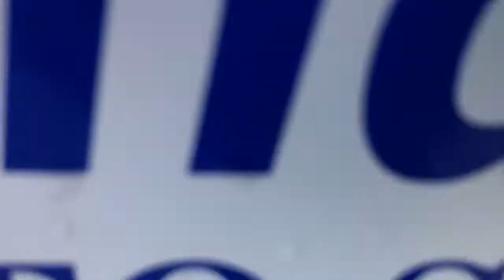2008 Honda CR-V Used Car West Chester, PA Landmark Auto Sales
2008 Honda CR-V 2.4L DOHC MPFI 16-valve i-VTEC I4 engine,Drive-by-wire throttle,5-speed automatic transmission w/OD,Real-Time 4-wheel drive,Advanced compatibility engineering (ACE) body structure,MacPherson strut front suspension,Multi-link rear suspension,Front & rear stabilizer bars,Variable pwr rack-and-pinion steering,Pwr front ventilated/rear solid disc brakes,P225/65TR17 all-season tires,Compact spare tire & wheel,One-touch pwr moonroof w/tilt feature,Chrome accent grille,Multi-reflector halogen headlamps,Full-length taillights,Body-colored folding heated pwr mirrors,Heat-rejecting green-tinted glass,Rear privacy glass,Chrome window trim,Variable intermittent windshield wipers,Rear intermittent wiper w/washer,Chrome rear license trim,Body-colored door handles,Reclining leather heated front bucket seats-inc: 8-way pwr driver seat,driver pwr lumbar support,adjustable head restraints,leather armrests,60/40 split sliding fold & tumble forward rear seats-inc: active head restraints,40/20/40 reclining seatbacks w/center pass-through,Center console,Leather-wrapped steering wheel w/audio controls,Tilt & telescopic steering column,Instrument panel w/white and blue backlit gauges-inc: digital odometer,(2) digital trip meters,outside temp display,Instrument panel-mounted leather-wrapped shifter,Indicator lights-inc: low fuel,low-oil pressure,door/tailgate open,average fuel consumption,miles-to-empty,Maintenance Minder system,Tire pressure monitoring system,Pwr windows w/driver auto-up/down,Cruise control,Remote fuel filler door release,Security system,Immobilizer theft-deterrent system,Dual zone auto climate control system,Rear seat heater ducts,Rear window defroster,XM satellite radio w/90-day subscription,Upper & lower glove compartments,(8) front & rear beverage holders,12V pwr outlets-inc: front,center console,rear,Conversation mirror w/sunglasses holder,Dual visor vanity mirrors,Driver-side garment hook,Map lights,Ambient console lighting,Cargo area light,Door pocket storage bins,(4) cargo area tie-down anchors,Dual-deck cargo shelf,Dual-stage,dual-threshold front airbags,Front side-impact airbags w/passenger side occupant position detection system,Side curtain airbags w/rollover sensor,front & rear,Front 3-point seat belts-inc: automatic tensioning system,adjustable anchors,(3) rear 3-point seat belts,Lower anchors & tethers for children (LATCH),Childproof rear door locks,Side-impact door beams